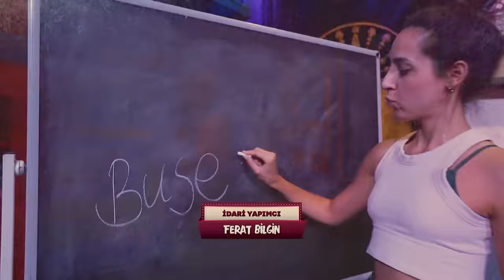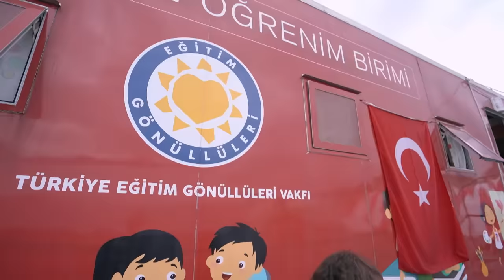Çok Güzel Hareketler 141. Bölüm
Açılış: 00:00
Kızmı Birader 3: 02:16
Kimin Kankası Bu: 34:44
Erkek Yurdu 13: 54:06
Yıldık Falı: 01:20:15
Çubuktan Hayaller: 01:39:50